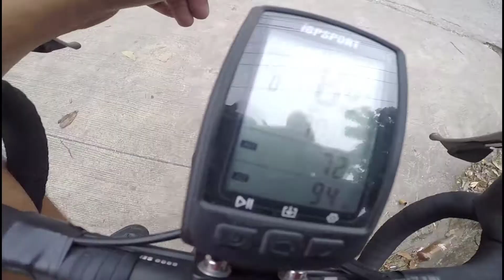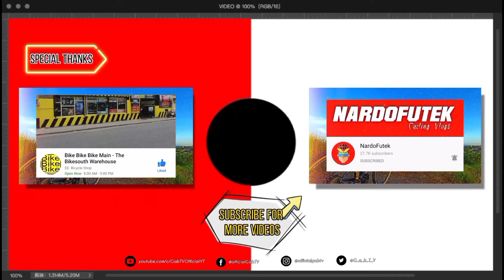Secret Training for Route 111 | Ang Paghahanda sa maraming Tukod !!!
Hi mga boss ! share ko lang ensayo ride ko para sa route 111 ..

2021 RULE #1
NO HELMET
NO RIDE